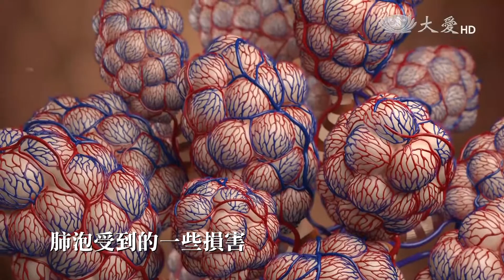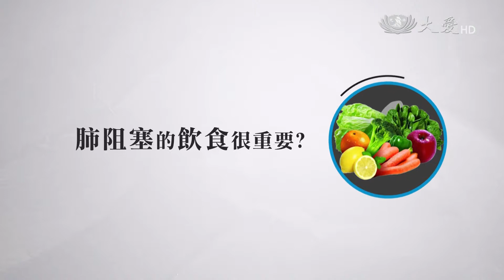健康好醫見_20171201 肺阻塞